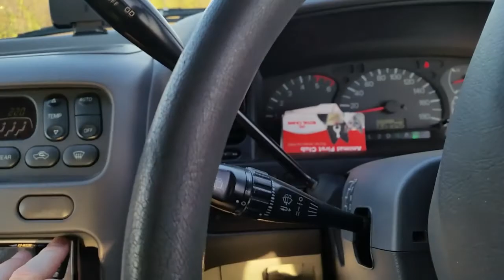Bloody lucky: Finding the B/O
Blackout Mini H Quad.
Takes off with the wind, and with no FPV, lost orientation, and I deliberately crashed it about 150-200m away in the scrub of a gully.

Drove down in 4WD... didn't want to step on any snakes.

Video doesn't really show the incline of the gully, but it aint flat.